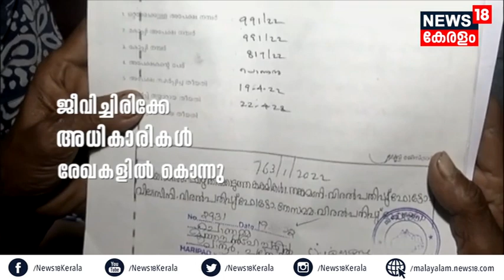വഞ്ചനയിൽ കുടുങ്ങിയ ഒരമ്മ; സഹായമായി News18 വാർത്ത | News18 Kerala - എന്നും ജനപക്ഷത്ത്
Alappuzha Thrikkunnapuzhaയിൽ വീട്ടമ്മ മരിച്ചതായി വ്യാജരേഖ ചമച്ച് ഭൂമി തട്ടിപ്പ്. വീടിരിക്കുന്ന ആകെയുണ്ടായിരുന്ന ഒരു സെന്റ് സ്ഥലം തട്ടിയെടുത്ത് സ്വന്തം സഹോദരങ്ങൾ തന്നെ. ആലപ്പുഴ സ്വദേശി പൊന്നമ്മയുടെ ഏക സമ്പാദ്യമായ ഭൂമിയാണ് റവന്യു ഉദ്യോഗസ്ഥരുടെ ഒത്താശയോടെ തട്ടിയെടുത്തത്. മാനസീക ബുദ്ധിമുട്ടുകൾ നേരിടുന്ന 2 പെണ്മക്കളുമായി നീതിക്കായി സർക്കാർ ഓഫീസുകൾ കയറിയിറങ്ങുകയാണ് ഈ അമ്മ.